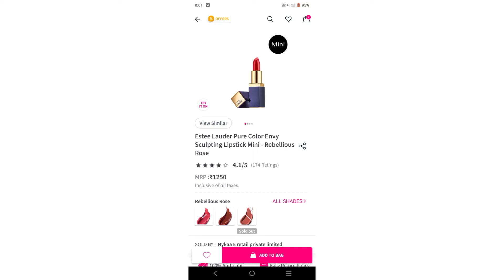estee lauder advance mino skin care and makeup products /mini high-end /must try in 2022